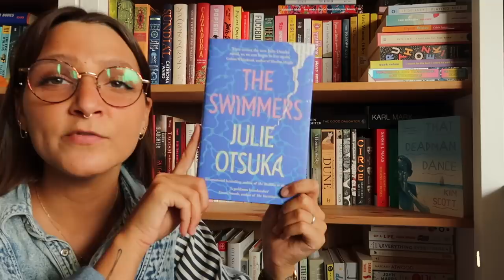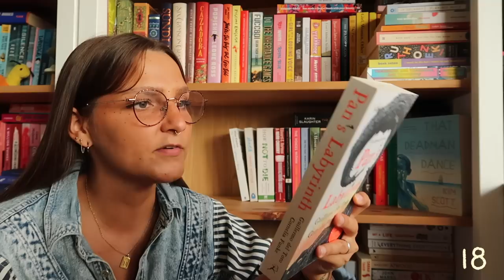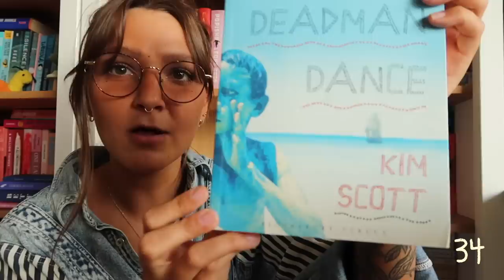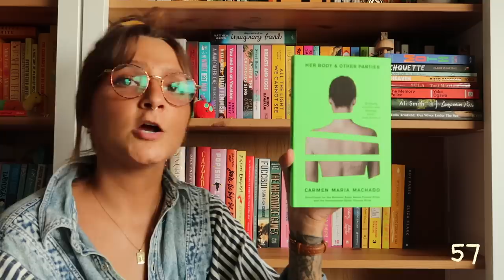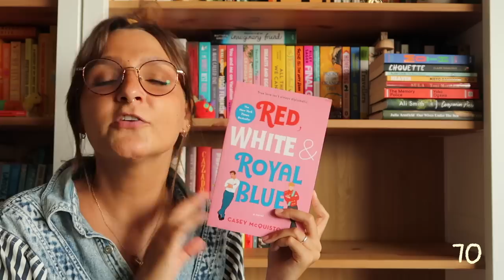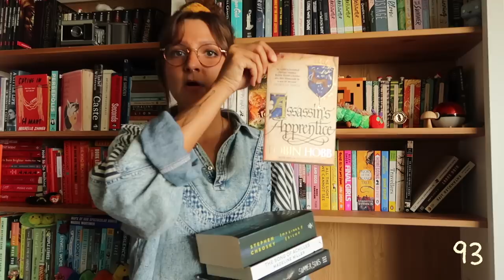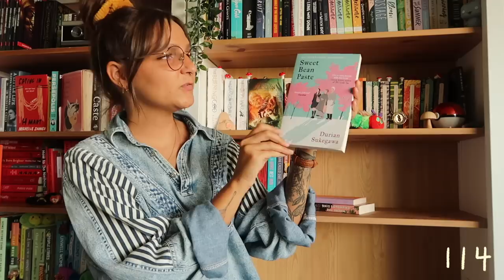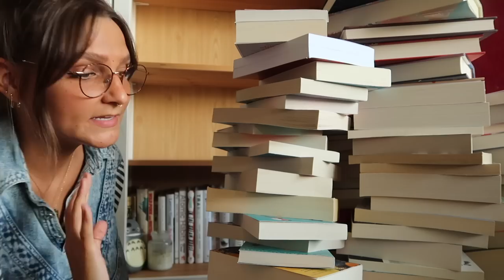EVERY BOOK on my TBR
hi my name is ally and i make videos about books! this is each and every book on my tbr (to be read) shelf/shelves!

📌 CHAPTERS -
00:00-00:58 intro
00:59-09:03 first shelf
09:04-19:14 second shelf
19:15-28:03 third shelf
28:04-29:12 outtro